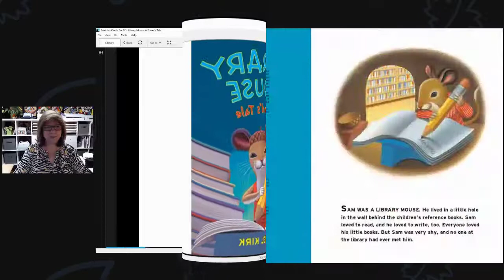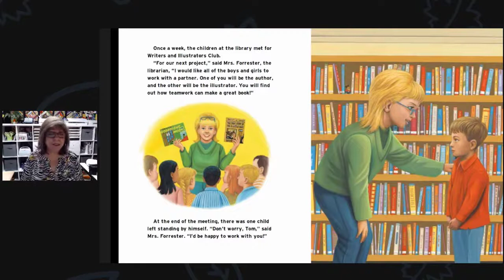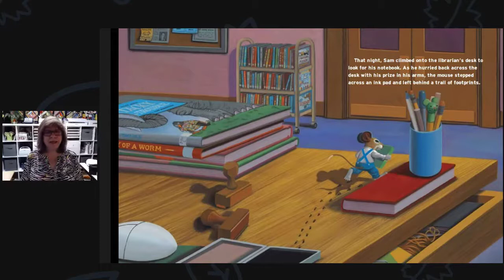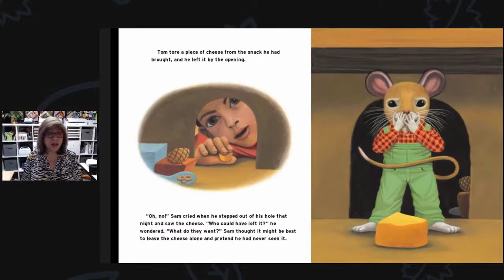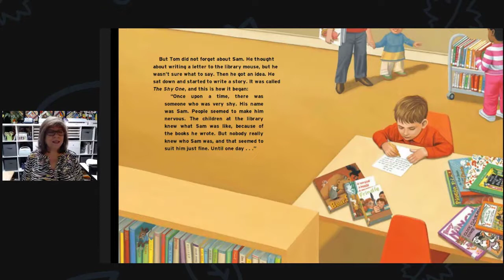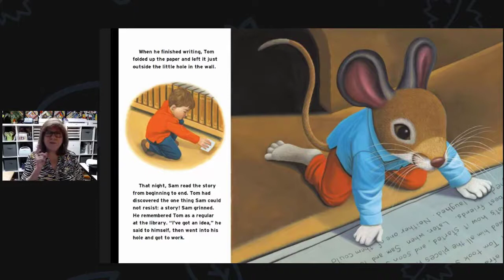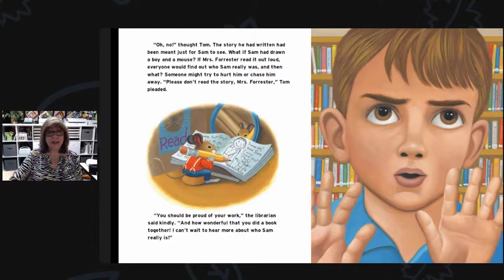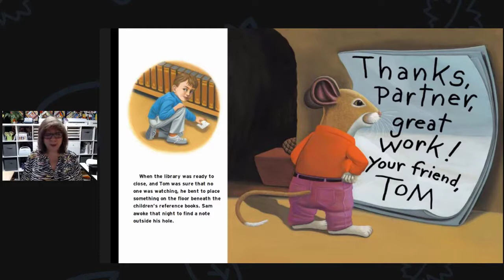Story Time - Library Mouse - A Friend's Tale by Daniel Kirk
Amazon list of books I've read aloud